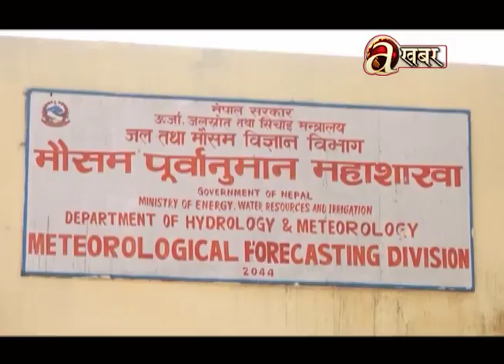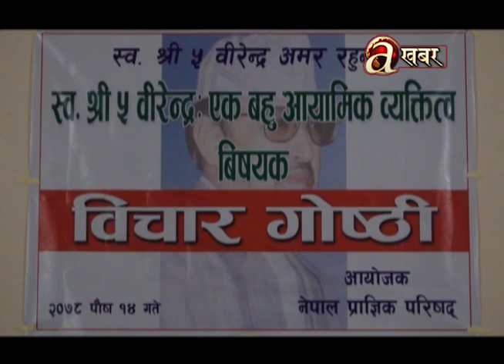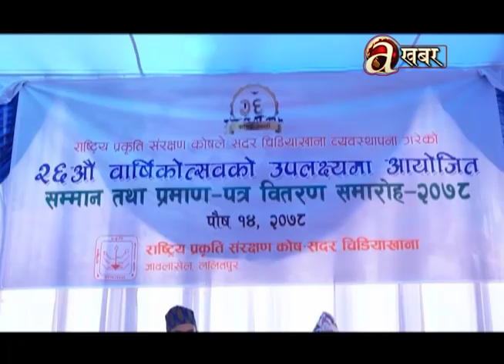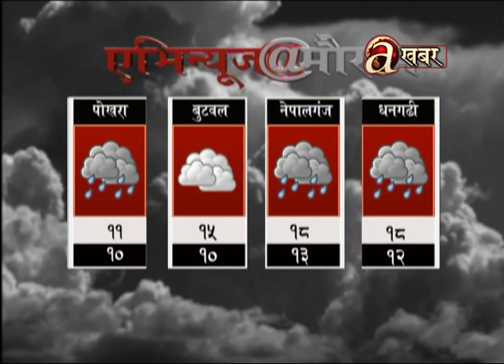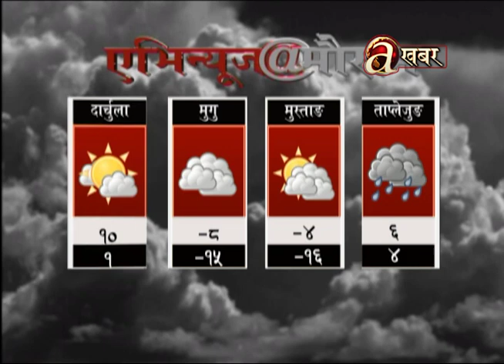Avenues @ 7 PM - 29.12.'21